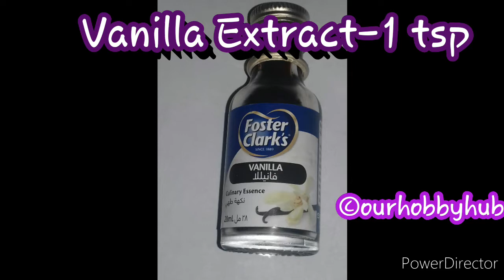Easy Caramel Pudding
Caramel Pudding | കാരമൽ പുഡ്ഡിംഗ്